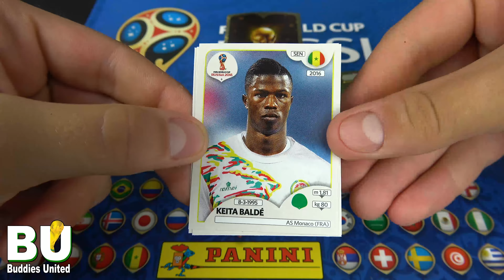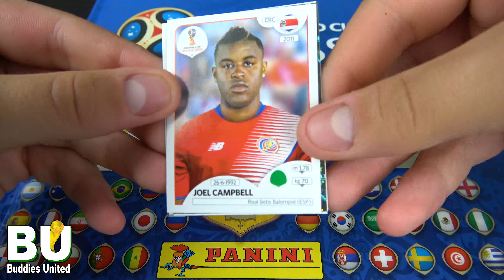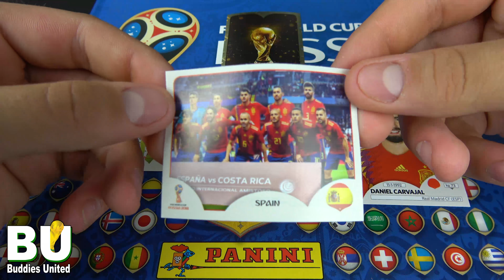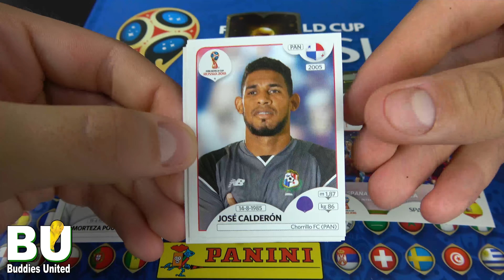DIEGO COSTA GOOOAL IRAN vs. SPAIN 20.06.2018 | FIFA WORLD CUP 2018 with Panini Stickers